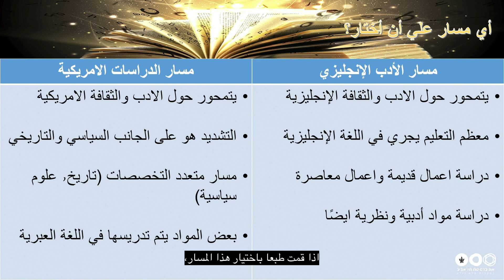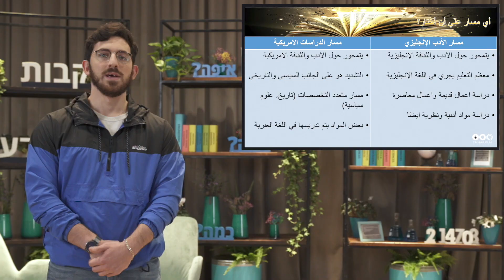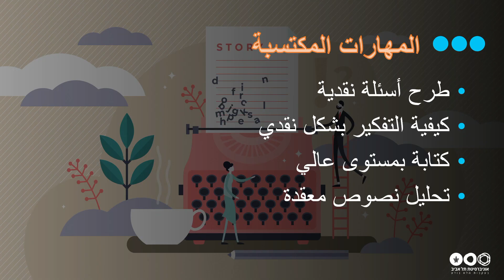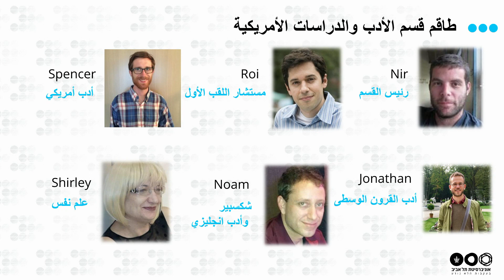لقب أول بالأدب الإنجليزي والدراسات الأمريكية - في جامعة تل ابيب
ההרצאה הזאת בנושא אנגלית ולימודים אמריקנים הוצגה במסגרת היום הפתוח אונליין של אוניברסיטת תל אביב, פברואר 2021.
تم تقديم هذه المحاضرة حول موضوع لقب اول في تعليم اللغة الانجليزية والدراسات الامريكية كجزء من اليوم المفتوح على الإنترنت في جامعة تل أبيب، فبراير 2021.
הציג את התוכנית:
قدم البرنامج:
السيد امير نصار– لقب ثاني في اللغة الانجليزية والدراسات الامريكية

קצת על תוכנית הלימודים:
بعض المعلومات عن البرنامج الدراسي :
החוג לאנגלית ולימודים אמריקניים מהווה מקום מפגש בין תרבות ישראלית לבין השפה
והתרבות הגלובלית של המאות האחרונות: האנגלית. אנחנו החוג היחידי בארץ המציע
מסלול מיוחד לתואר ראשון בלימודים אמריקניים.
אצלנו תחשפו למורשת המופת של סופרים, משוררים ומחזאים ותרכשו ידע על יחסי־הגומלין בין תרבויות
שונות בעולם הדובר אנגלית. |
يعتبر قسم الدراسات الإنجليزية والأمريكية مكان التقاء بين الثقافة المحلية واللغة التي أصبحت عالمية، وهو القسم الوحيد في البلاد الذي يقدم درجة لقب اول في الدراسات الأمريكية أيضًا. يتعرض طلاب القسم للإرث المثالي للكتاب والشعراء وكتاب المسرح، من شكسبير وديكنز ويتس إلى فيليب روث وتوني موريسون وسلمان رشدي ، ويتعرفون على التفاعلات بين الثقافات في العالم الناطق باللغة الإنجليزية.

באוניברסיטת תל אביב אנחנו רגילים לארח ביום הפתוח אלפים רבים של מתעניינות ומתעניינים בלימודים אצלנו באוניברסיטה. השנה, נגיף הקורונה הכריח אותנו לעשות דברים בצורה אחרת, והיום הפתוח התקיים באופן מקוון. אבל מסתבר שיש בזה גם יתרונות – המפגשים שקיימנו בהם המרצים והמרצות שלנו הציגו את תכניות הלימודים וענו על שאלות זמינות לצפייה בכל זמן שתרצו. לצפייה בהרצאות של תכניות נוספות לחצו כאן

في جامعة تل أبيب، اعتدنا على استضافة عدة آلاف من الأشخاص المهتمين بالدراسة في جامعتنا في اليوم المفتوح. أجبرنا فيروس كورونا هذا العام على فعل الأشياء بشكل مختلف، وتم اليوم المفتوح على الإنترنت. لكن اتضح أن هناك مزايا لهذا أيضًا - فقد قدمت اللقاءات التي أجريناها مع المحاضرين المناهج الدراسية وأجابت على الأسئلة المتاحة للعرض في أي وقت تريده. لمشاهدة محاضرات برامج إضافية اضغط هنا
להרשמה לתוכנית – לינק

سجيل في البرنامج – לינק

יש לכם שאלות בנושא רישום וקבלה ללימודים? לחצו כאן ונשמח לענות
هل لديك أسئلة حول التسجيل والقبول في الدراسات؟ انقر هنا ويسرنا الرد عليك